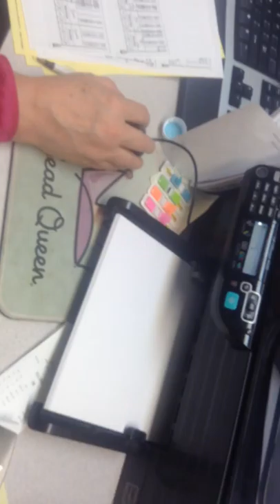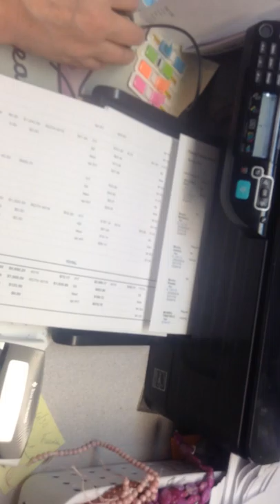jax car wash